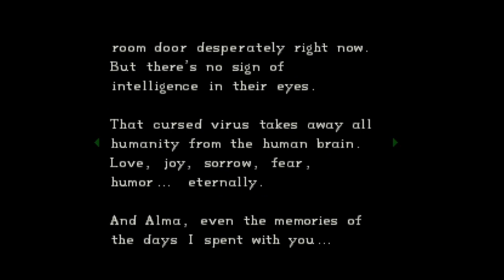RE MARATHON| Resident Evil Director's Cut PS5 Part 3